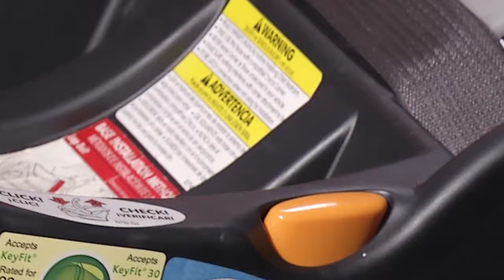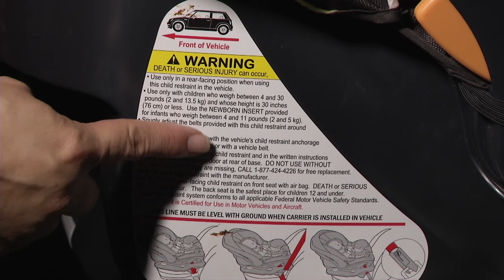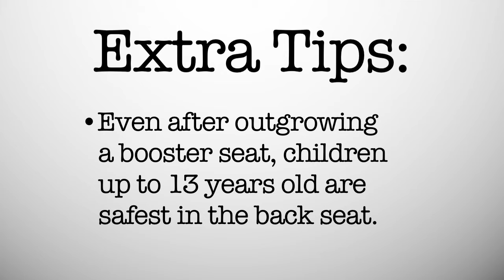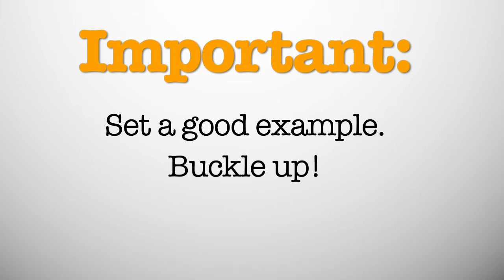Car Seat Safety Tips